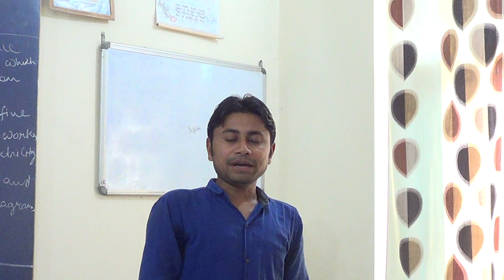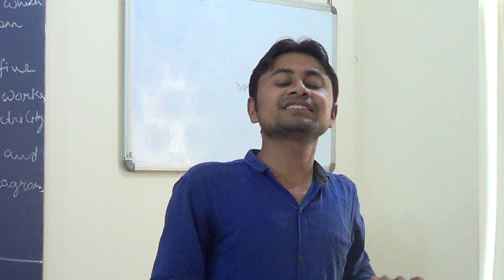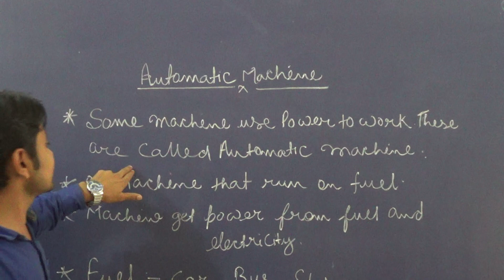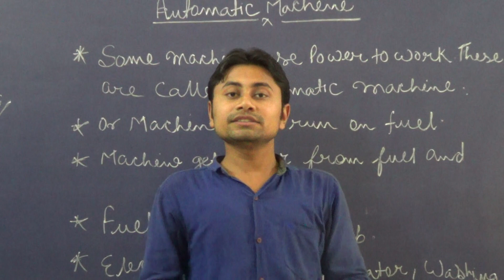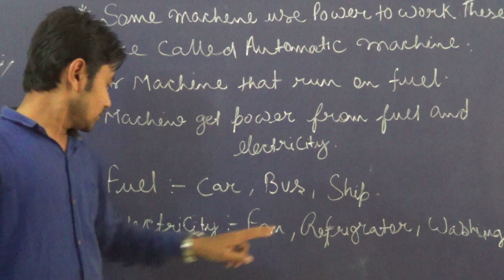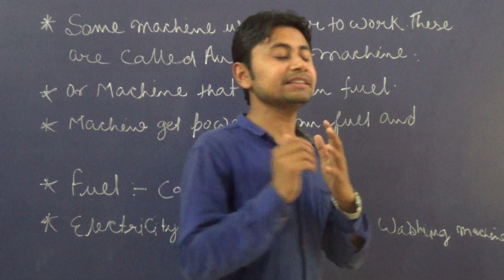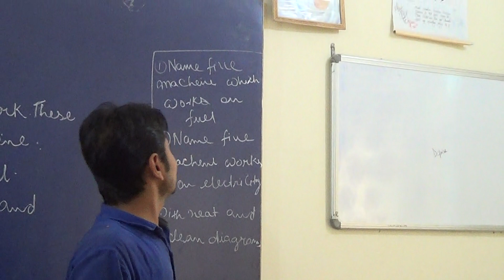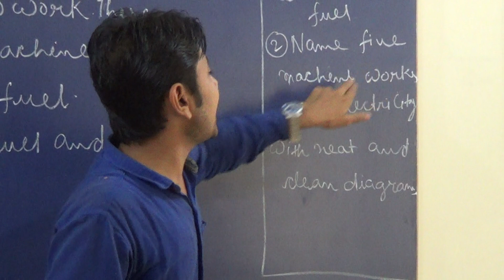COMPUTER A DIGITAL MACHINE CLASS 1 LECTURE 2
MANUAL AND AUTOMATIC MACHINE